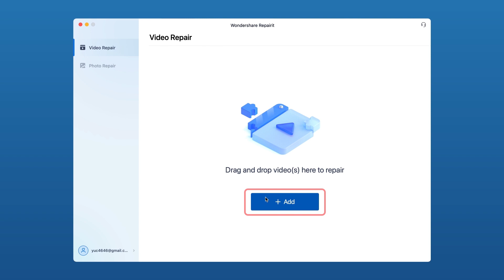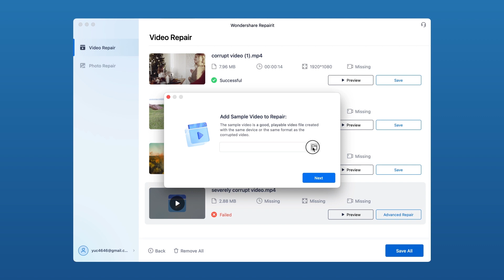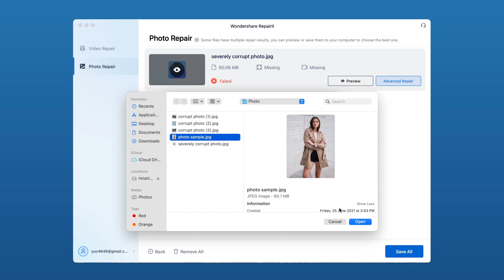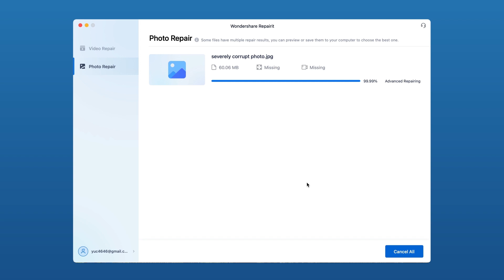[Tutorial] How to Repair Corrupted/Damaged Videos and Photos on Mac? Video Repair Software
How to Repair Corrupted/Damaged Videos and Photos on Mac. Video Repair Software
In this video, you will learn how to repair damaged videos/photos in only 3 simple steps. This video repair software is very easy to use. So, keep watching our full video to learn and fix the problem.

Wondershare Repairit for Mac is designed for repairing corrupted, damaged or generally broken video or photo files on Mac. It helps you repair videos and photos on Mac in 3 steps and minutes. A good range of video/photo formats are available.
With Wondershare Repairit, fixing the corrupted videos/photos on your mac device is easy now. Just give it a try!

Timestamps:
0:00 Intro
0:12 How to repair damaged videos on mac
0:58 Advanced video repair
1:47 How to repair corrupted photos mac
2:36 Advanced photo repair